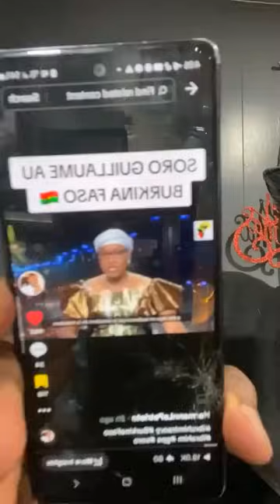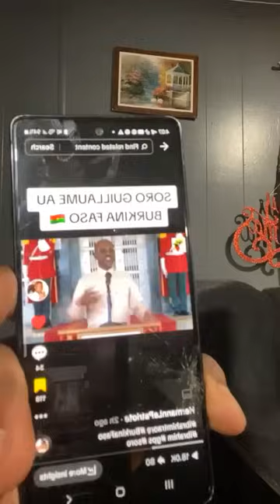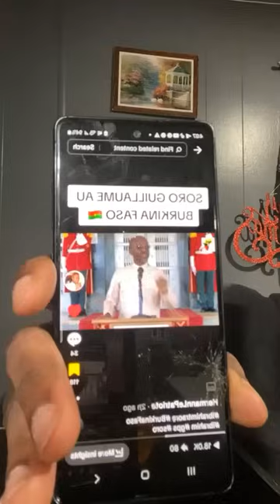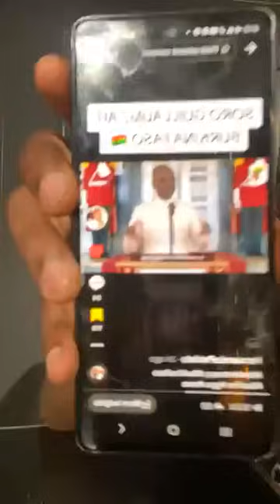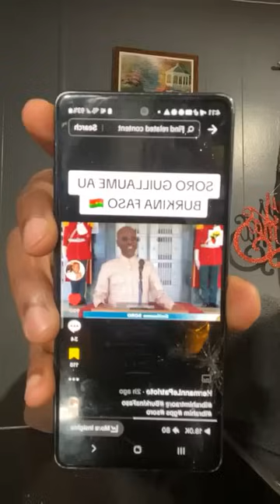Burkina Faso 🇧🇫/ Rencontre IBT et SORO. Mes analyses sincères